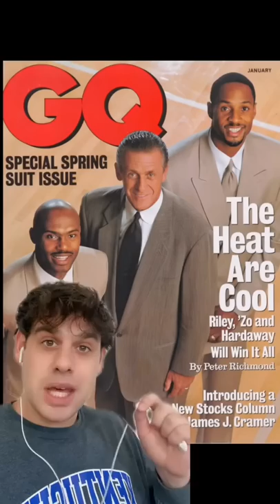The PLAYBOY Life of Pat Riley 🏀